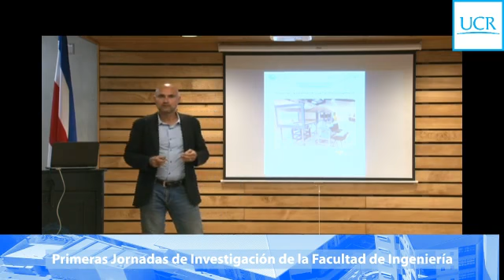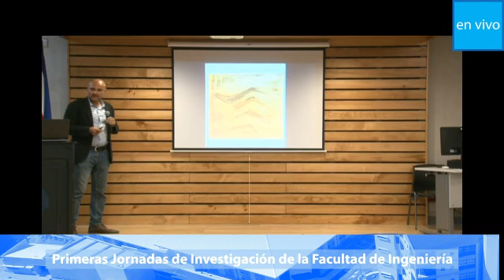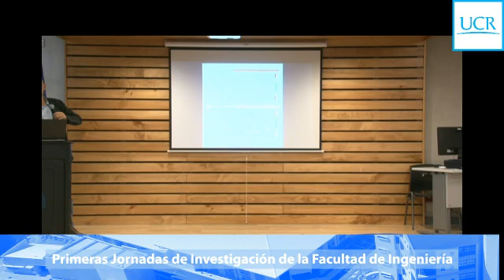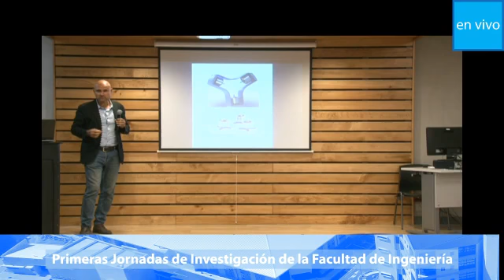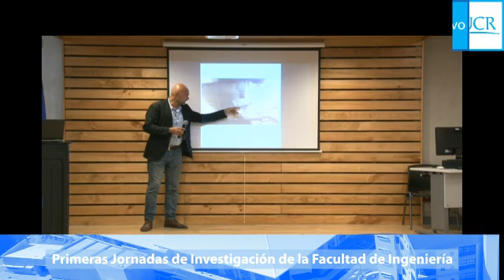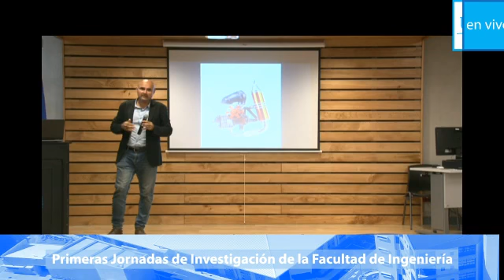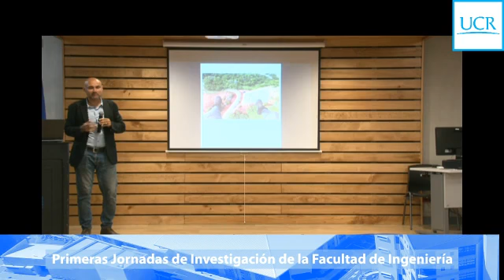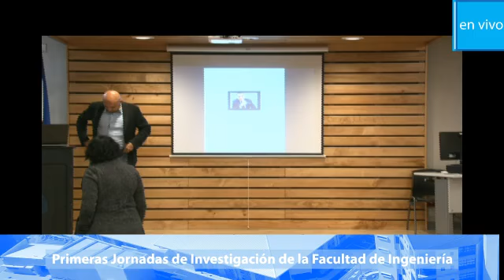Jornadas de Investigación en Ingeniería de la Universidad de Costa Rica - 2019 Ponencia #36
Titulo: Desarrollo de aerodinámica experimental en la Facultad de Ingeniería: diseño de fuselajes y propulsión eléctrica para ultraligeros.
Exponentes: Eduardo Calderón Obaldía

Resumen: Una de las formas de investigar sobre las condiciones climáticas, medio ambiente y el comportamiento de la fauna y flora es hacerlo directamente desde el aire, mediante el uso de aeronaves de bajo costo y peso, entiéndase ultraligeros. Estos aparatos, gracias a un proyecto de la Escuela de Ingeniería Mecánica (EIM) y el Instituto de Investigaciones en Ingeniería (INII) de la Universidad de Costa Rica (UCR), se están diseñando y construyendo y además tienen características ecoamigables. La tendencia mundial hacia la movilidad eléctrica ha motivado a un grupo de investigadores de esta Universidad, a proponer soluciones a los problemas nacionales en el campo aéreo, para esto, se han desarrollado tesis en el campo de la simulación aerodinámica para fuselajes livianos, así como la implementación de sistemas de acople para motores sincrónicos con sistemas planetarios de engrane para la propulsión. El objetivo de este trabajo es mostrar los avances logrados en materia aeronáutica en la Facultad de Ingeniería, basándonos en los trabajos realizados a nivel de tesis y proyectos de investigación, con sus inherentes resultados palpables en los prototipos construidos y probados en condiciones de laboratorio y de campo.

Autor (es):
Eduardo Calderón Obaldía
Dr. Federico Ruíz Ugalde
Ronny Chinchilla Vásquez
José Salazar Delgado